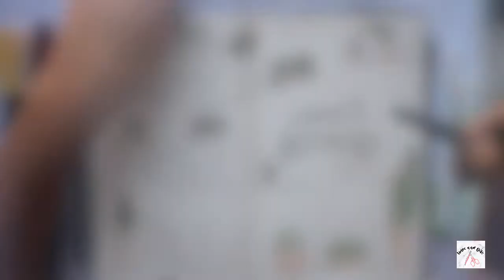Cactus Bullet Journal 🌵😍 // Books to read- page📚, Birthday calendar 🥳 ||By Lines and Dots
Cactus 🌵 Bullet Journal 😍

You will see:
- Books to read- page
- Birthday calendar
- Doodles

Materials, which I used:
- Tombow Brush pens
- Mildliner
- Tombow Fineliner
- Faber Castell Fineliner

Editing apps: IMovie & Enlight Videoleap